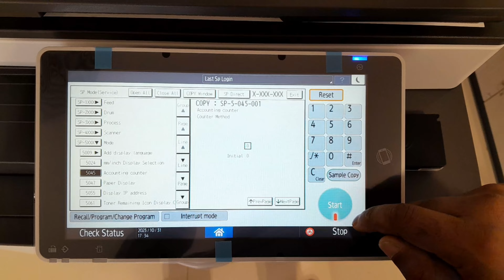How to Change Ricoh Printer Counter Mode.| Reset Printer Counter Mode.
How to Change Ricoh Printer Counter Mode,
how to reset printer counter,

in this video we are showing how to change ricoh printer  counter mode,